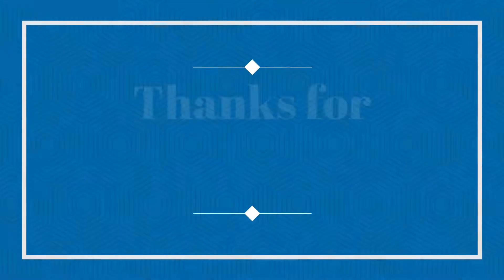Coaches & buses at Shipston High School 13/09/2019